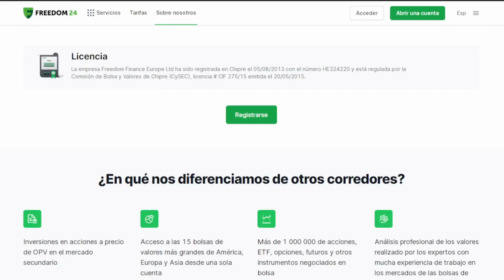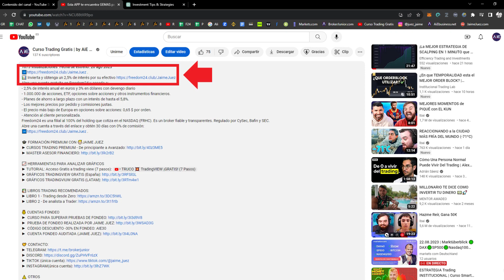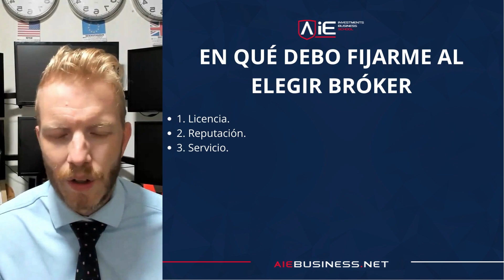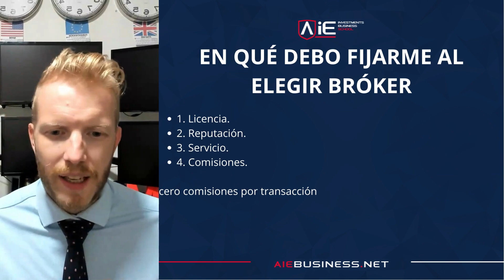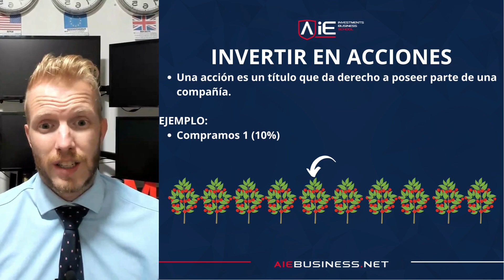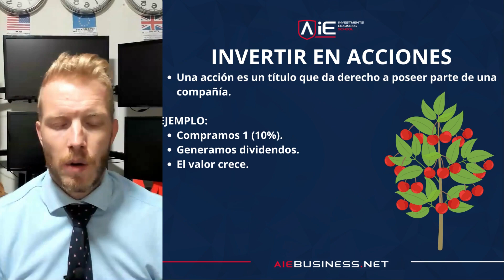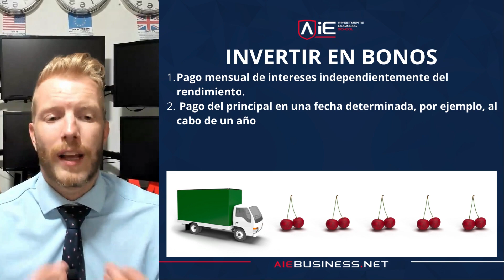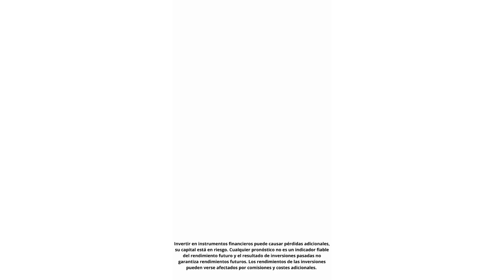Cómo Elegir un BROKER confiable |🆓CURSO Fundamentos de la inversión #2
Este contenido puede contener de forma total o parcial información sobre criptoactivos.
Las inversiones en criptoactivos no están cubiertas por los esquemas de garantía de inversiones ni por los sistemas de garantía de depósitos, y existe un alto riesgo de perder todo el capital invertido debido a la gran volatilidad del mercado. Los precios de los criptoactivos pueden fluctuar ampliamente, y su inversión puede no ser adecuada para todos los inversores. Se recomienda encarecidamente obtener asesoramiento financiero independiente antes de tomar cualquier decisión de inversión. Recuerde que los criptoactivos no están sujetos a la misma regulación que otros productos de inversión tradicionales. En ningún caso debe tratarse esta información como una recomendación de inversión, ni como asesoramiento financiero, por tanto, será el lector el que deberá tomar sus propias decisiones, basadas en sus conocimientos y su experiencia. Los resultados y estadísticas que se muestran en el presente libro deben ser considerados como teóricos, es decir, una simulación de las proyecciones que, de manera únicamente teórica, se han llevado a cabo por Artificial Intelligence in Economics S.L (AiE investments & Business School) y por Jaime Juez, sin que esto constituya en modo alguno una oferta o solicitud para comprar o vender ninguna acción, fondo de inversión, plan de pensiones, futuro, opción o cualquier otro instrumento financiero, que en ningún caso se comercializa por parte del responsable del presente libro. La rentabilidad registrada en el pasado no es promesa o garantía de rentabilidades futuras. El valor de las inversiones y el rendimiento obtenido de las mismas puede experimentar variaciones al alza y a la baja y cabe que un inversor no recupere el importe invertido inicialmente. En este libro se hablarán de productos como los CFD’s. Los CFD son instrumentos complejos que comportan un riesgo elevado de pérdidas rápidas debido al apalancamiento. Según las estadísticas de distintos brokers, entre el 79,9% y el 64% de las cuentas de inversores particulares pierden dinero al operar CFD con su proveedor. Es necesario que entienda el funcionamiento de los CFD y si se puede permitir asumir el alto riesgo de perder su dinero.